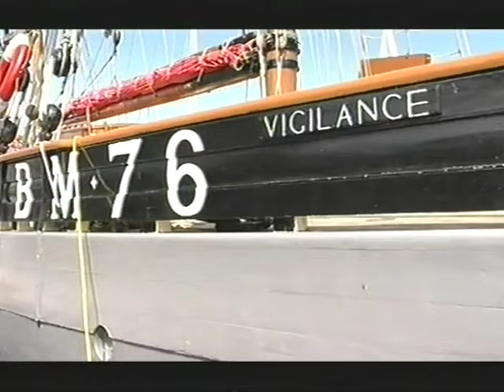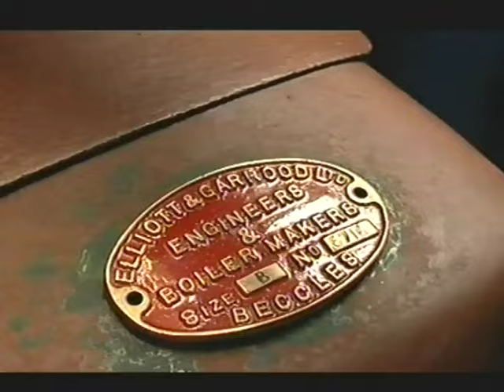Getting Afloat with Nick Gates Episode 5. Trawlers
One of my favorite episodes, we go for a sail on Vigilance, a Brixham Trawler, look at a steam capstan,  fit a plank to Ocean Pearl and finally launch Ocean Pearl, the last boat to launched at Combes Boatyard.